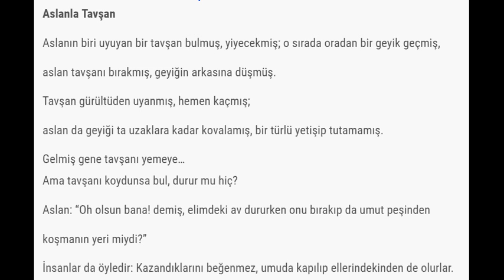Aslanla Tavşan - SESLİ HİKAYE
Aslanla  Tavşan Hikayesi
Aslanın biri uyuyan bir tavşan bulmuş, yiyecekmiş; o sırada oradan bir geyik geçmiş,

aslan tavşanı bırakmış, geyiğin arkasına düşmüş.

Tavşan gürültüden uyanmış, hemen kaçmış;

aslan da geyiği ta uzaklara kadar kovalamış, bir türlü yetişip tutamamış.

Gelmiş gene tavşanı yemeye…
Ama tavşanı koydunsa bul, durur mu hiç?

Aslan: “Oh olsun bana! demiş, elimdeki av dururken onu bırakıp da umut peşinden

koşmanın yeri miydi?”

İnsanlar da öyledir: Kazandıklarını beğenmez, umuda kapılıp ellerindekinden de olurlar.